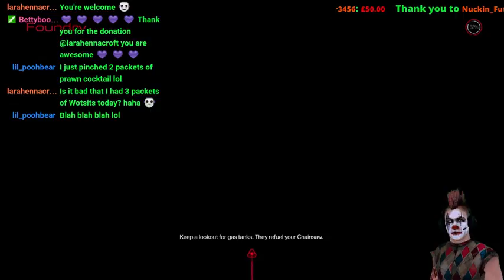first time play though of doom (Part 3)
the rest of the stream after the crash -- Watch live